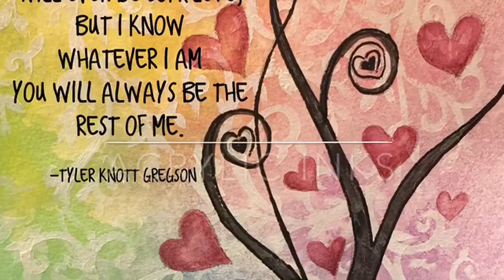February Art Journal Flip